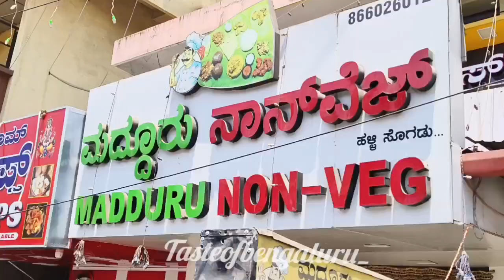ಮುದ್ದೆಗೆ ತುಪ್ಪ ಹಾಕ್ತರೆ?ನಿಜ್ವಾಗ್ಲೂ ಸ್ವರ್ಗಕ್ಕೆ 3ರೇ ಗೇಣು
Madduru Non Veg🔥😋ಮುದ್ದೆಗೆ ತುಪ್ಪ ಗುರು❗

Ratings✨
5/5.

Location📌
Magadi main road, sunkadakatte, pai mobile opposite, Bangalore.

Fallow @tasteofbengaluru_ for more content.